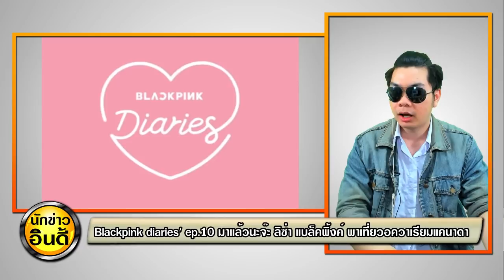ลิซ่าปลานีโม่! EP.10 มาแล้วจร้า (ลิซ่า พาเที่ยว อควาเรียมแคนาดา) Blackpink Diaries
Blackpink diaries' ep.10 มาแล้วนะจ๊ะ ลิซ่า แบล็คพิ้งค์ พาเที่ยวอควาเรียมแคนาดา

ขอขอบคุณข้อมูล : BLACKPINK
เปิดราคาเสื้อผ้า! ลิซ่า ใน BLACKPINK DIARIES EP.10

ลิซ่า แบล็คพิ้งค์ พาเที่ยวอควาเรียมที่แคนาดา
โรเซ่ blackpink
เจนี่ Black Pink